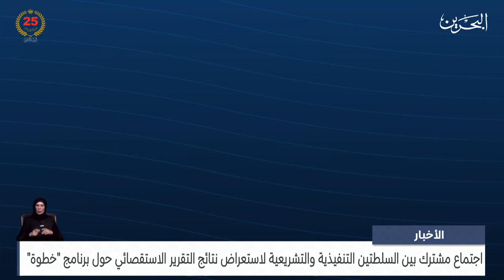الأخبار : اجتماع بين السلطتين التنفيذية والتشريعية لاستعراض نتائج التقرير الاستقصائي لبرنامج خطوة